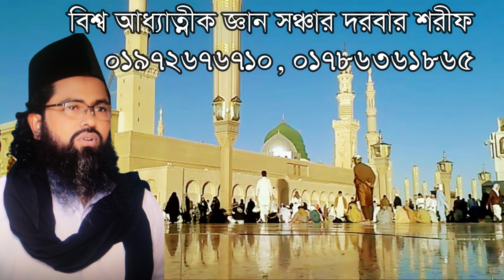আপনার রাসূল আপনার ঘরে বসে আপনারই জন্য কাঁদে, apnar rasol apnar gore bose apnari jonno k